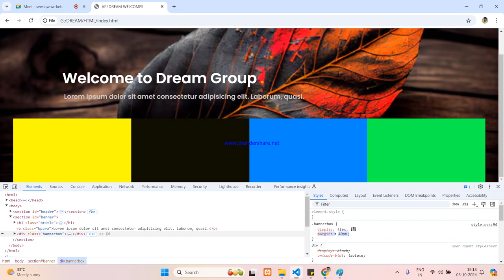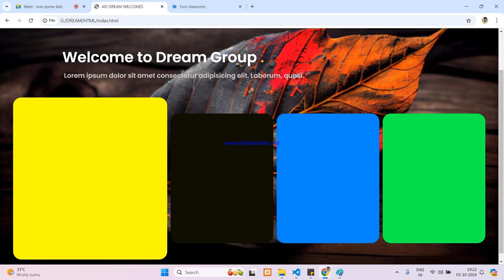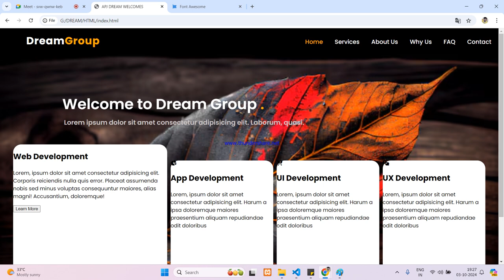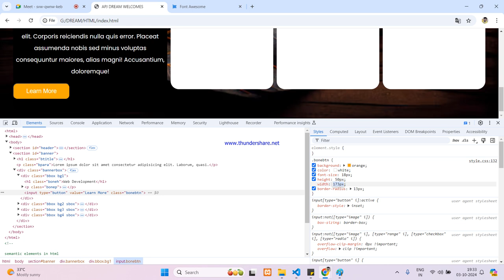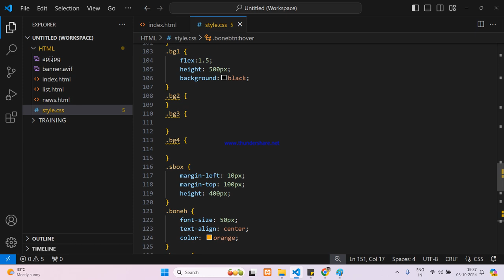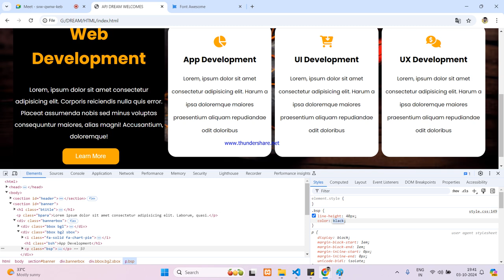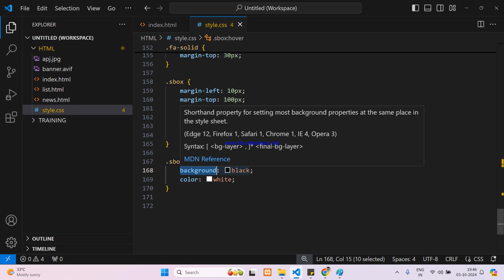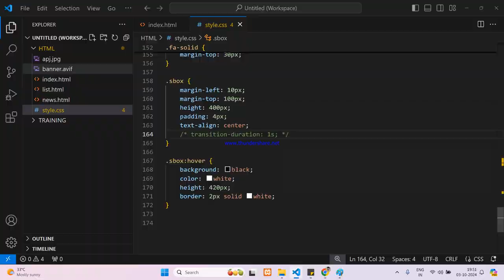How to add transition effect on services section